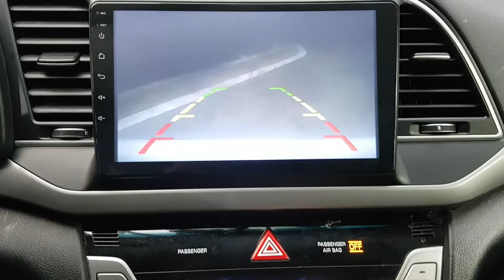2017 AVANTE HU267940